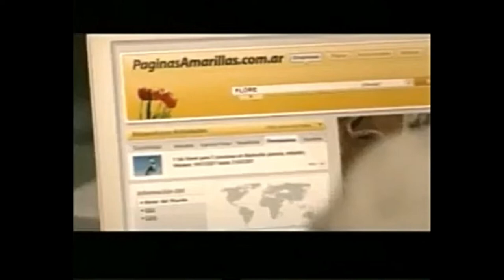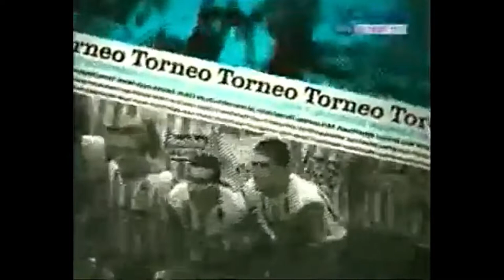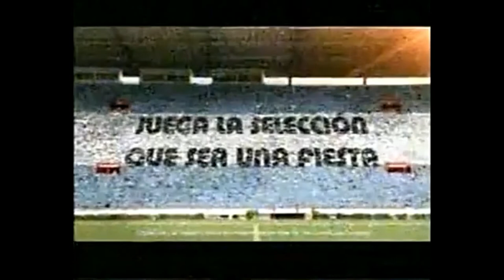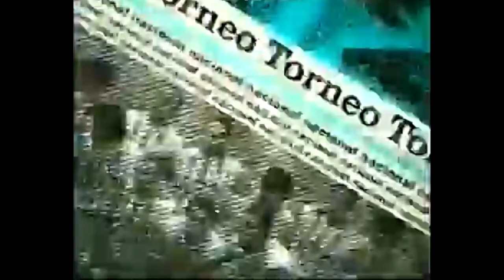Tandas Comerciales TyC Sports (Marzo 2009)